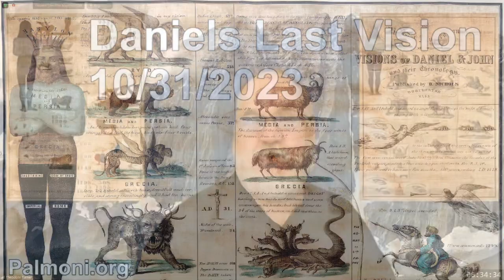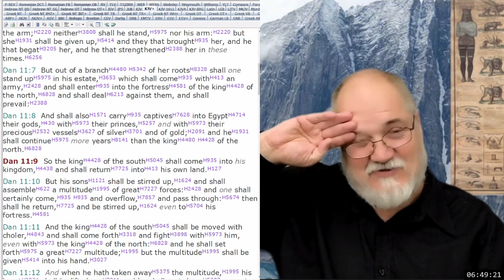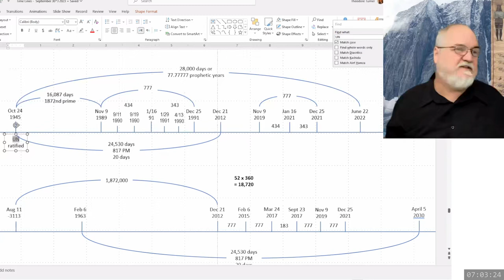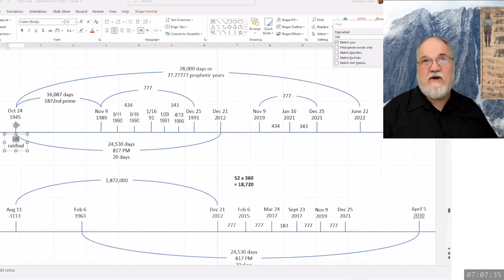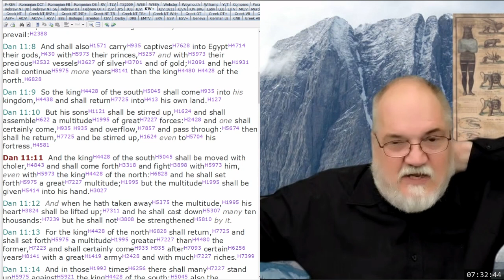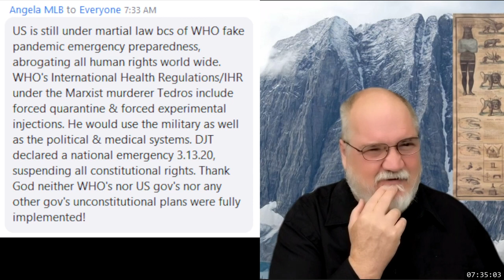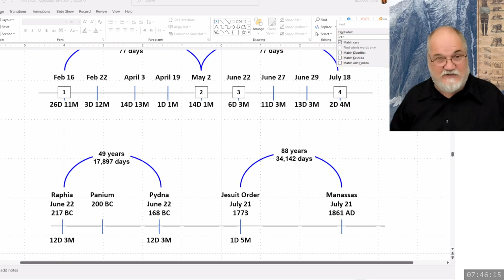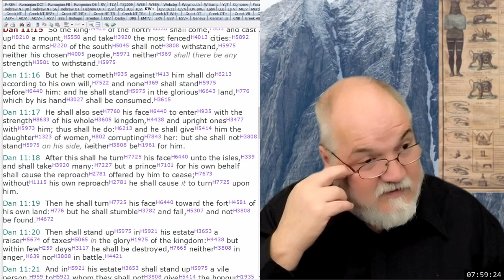2023 10 31 63. Daniel's Last Vision - Theodore Turner